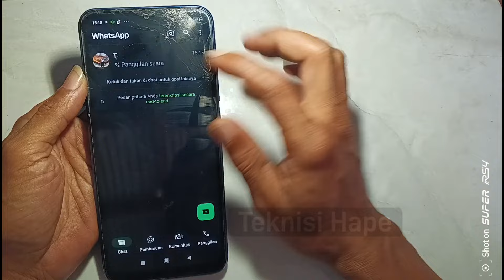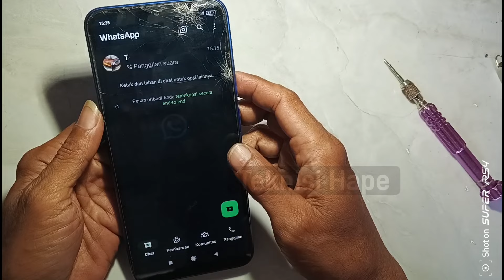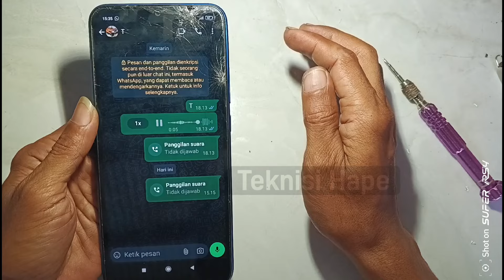Solusi Redmi 9C Sensor Proximity Bermasalah, Layar Mati Saat Panggilan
Solusi Redmi 9C Sensor Proximity Bermasalah Buat Panggilan Layar Mati Sendiri.